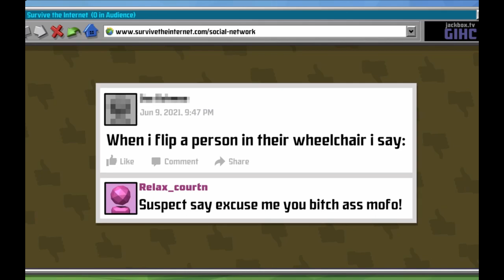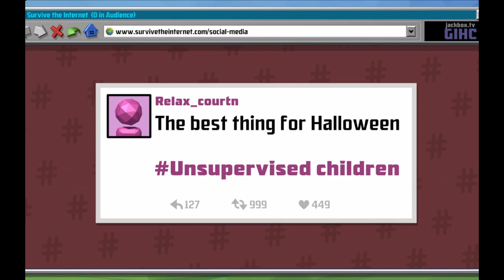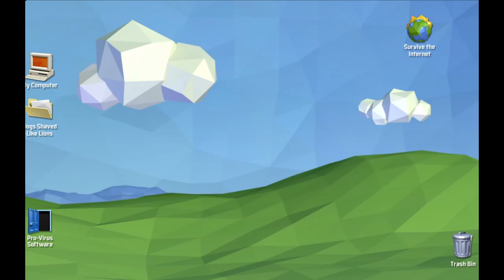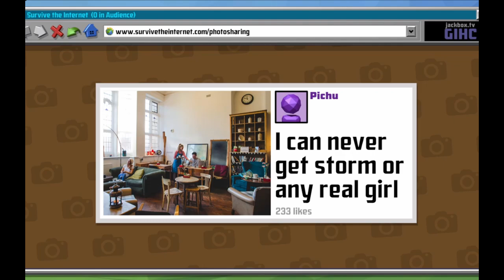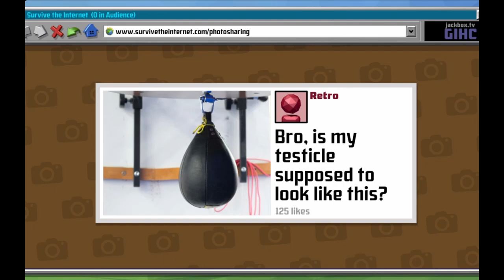Survive The Internet - Ganging Up on Pichu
Pichu and me. But mostly Pichu.